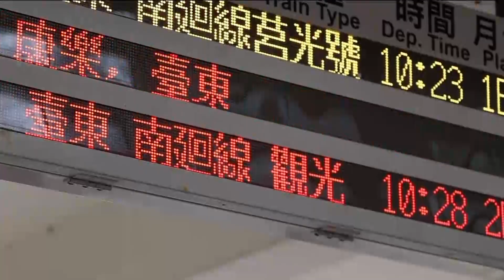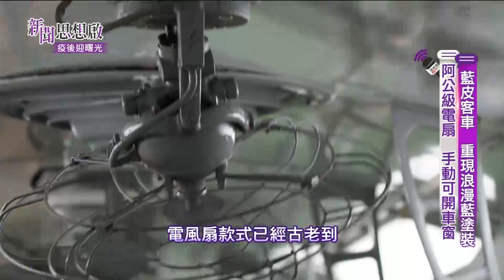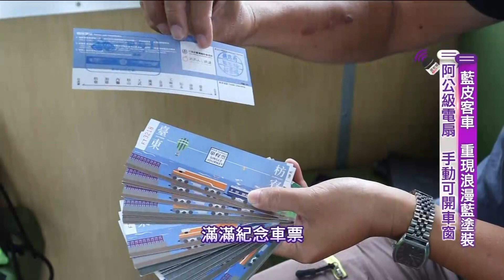《新聞思想啟》第14集-PART1 鐵道旅遊新亮點 藍皮解憂號浪漫重生 壯闊山海美景 全線14站串起南迴微笑曲線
●鐵道旅遊新亮點 藍皮解憂號浪漫重生
  壯闊山海美景 全線14站串起南迴微笑曲線

《新聞思想啟》第 14 集 疫後迎曙光
  11/20  (六)20:00
  11/28  (日)10:00